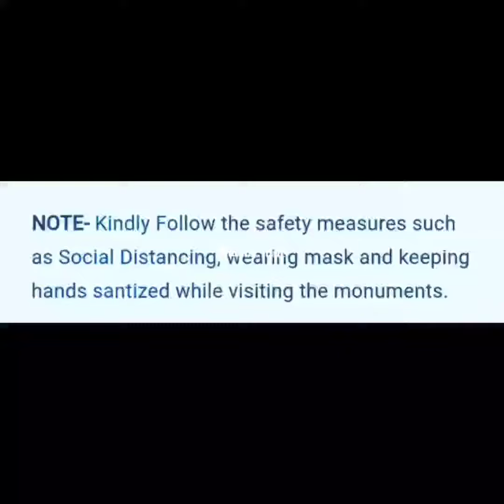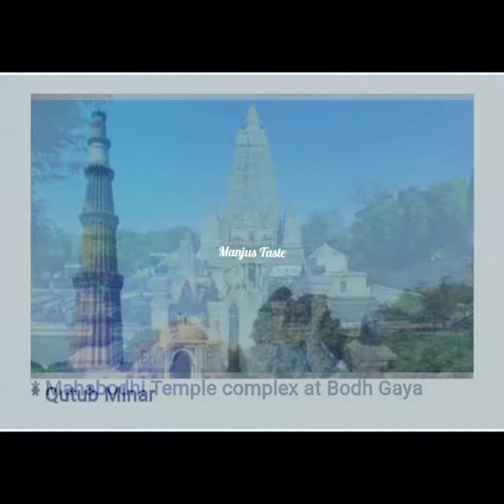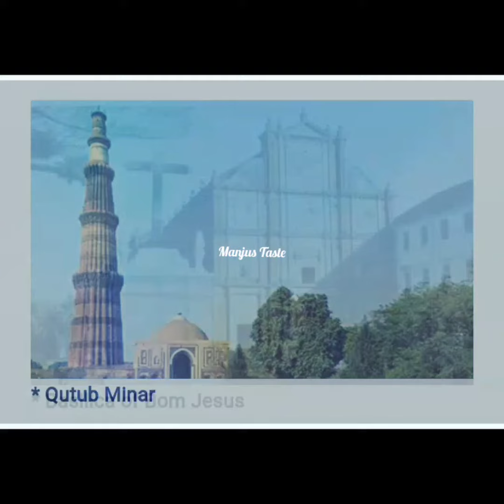10 Most Iconic Monuments to Reopen in India After Lockdown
10 Most Iconic Monuments to Reopen in India After Lockdown

Tajmahal
Fatehpur sikri
India Gate
Monuments of Hampi
Basilica of Born Jesus
Qutub Minar
Mahabodhi Temple complex at Bodh Gaya
Sanchi Stupa
Red Fort